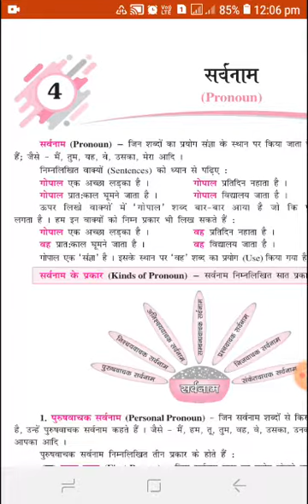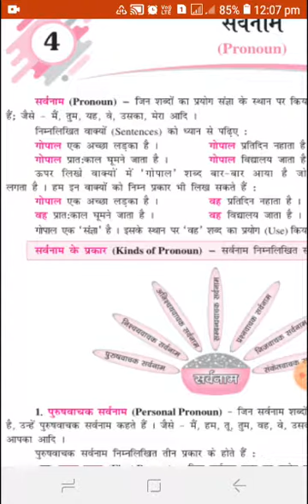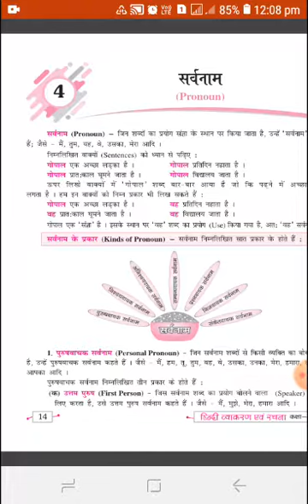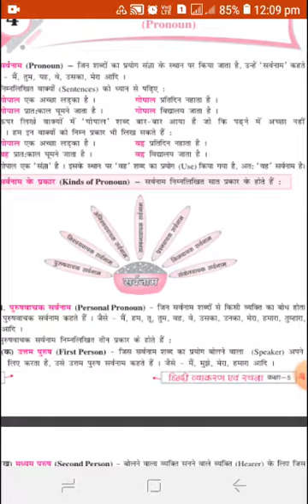Class 5th Hindi grammar chapter-4